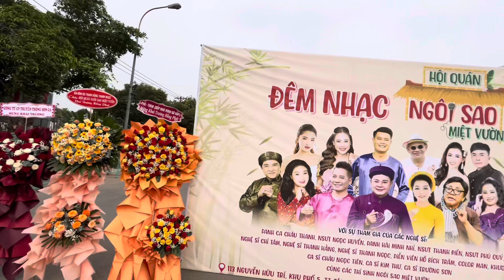chú hề vui chơi cùng các bé tại sân khấu ngôi sao miệt vườn của Khương dừa